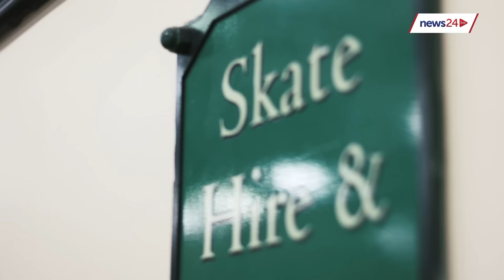Meet SA's young figure-skating champion